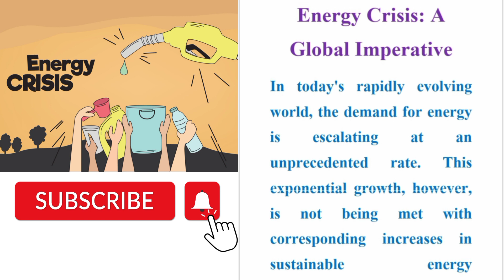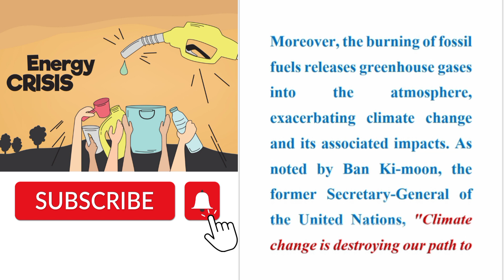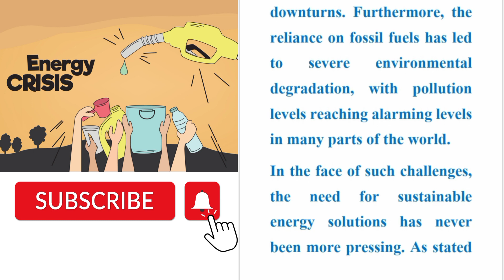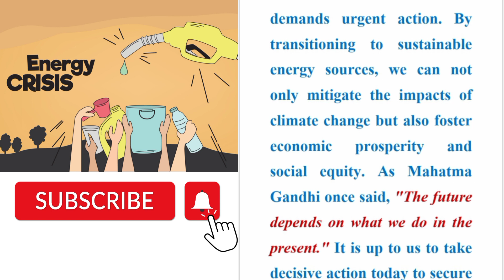Energy Crisis– Essay in English│ Energy Crisis in Pakistan Essay in English│